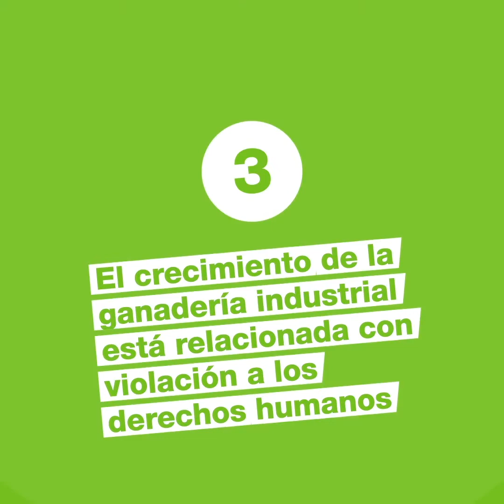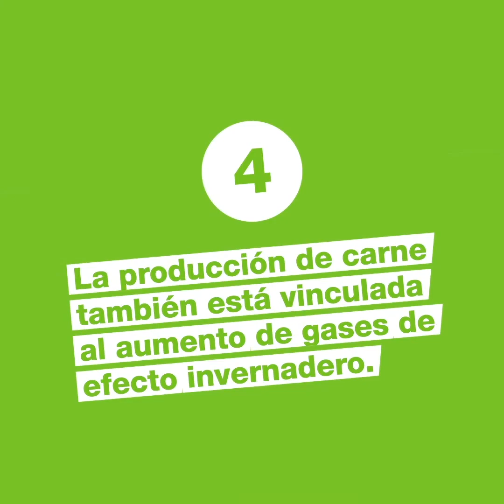¿Por qué el consumo de carne acaba con el planeta?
¡Firma para poner un alto a la industria porcícola! : act.gp/2BZ7twq